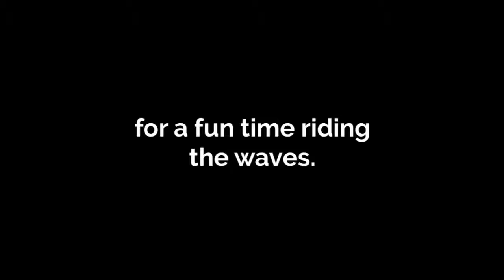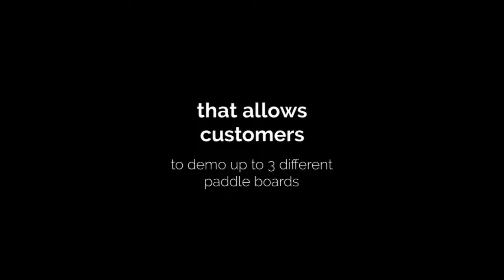Surf Rental Kauai | paddleboardkauai.com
Surfboard rental in Kauai that will suit any level of proficiency

Surfboard rental in Kauai services has a terrific advantage of being an incredible exercise for the human body. Not just your physical body; however, also your mind gets refreshed, assisting in a secure and even relaxed mental wellness. You stand in your full height throughout the activity and so get possibilities to discover sea life and attractive sights of seas — surfboard designed with built-in deal with for novices to appreciate this joyous sport. Not just is the surfboards used in streaming seas yet can function the best in calm water sources that are without any challenges.

4-361 Kuhio Highway #106, Kapaa, HI 96746